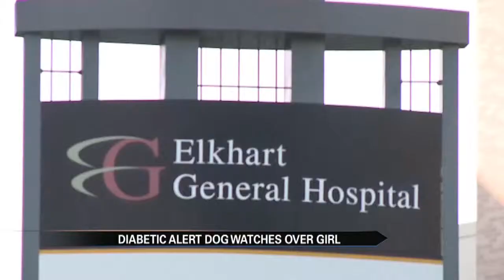Diabetic Alert Dog PKG | ABC 57 News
Shot, written and edited by: Frank Young
Voiced by: Emily Evans

ELKHART, Ind. -- Meet Alana Payne and her dog Mylez.

Mylez has been a part of the family for over two years.

But there’s more to their connection.

Last year, Payne's life changed when her school nurse called her mom, Christina McLachlan.

“Her blood sugar was over 700,” McLachlan said.  “A normal blood sugar should be between 80 and 120 so she was very, very high. Her blood was basically turning into acid.”

Payne was rushed to Elkhart General Hospital to have tests done. A week later, she was diagnosed with type 1 diabetes.

Having diabetes has impacted Payne on a daily basis. Things as simple as eating can sometimes be a challenge.

“Blood sugar checks every time she eats. Blood sugar checks when she exercises.  It’s not just getting in the car going anywhere anymore,” said McLachlan.

And that’s where Mylez helps. Payne is getting support from her pet. He’s now a trained Diabetic Alert Dog.

“He’s actually trained to alert to Alana when her blood sugars are getting low so anything at 80 and below he’ll alert to her and he does that with a paw, he will paw at her.”

McLachlan has been a dog trainer for over 20 years and she currently trains dogs at Michiana Service Dogs.

A Diabetic Alert Dog normally costs $20,000 but at Michiana Service Dogs they are able to cut that price in half by training rescue dogs and getting adult dogs to shorten the training time.

During six months of training, the dogs are given saliva samples to smell. They can actually sniff out high and low blood sugar levels.

“It’s a blessing to have him and know that he’s watching out for her,” said McLachlan.

Mylez basically goes everywhere with Payne: the grocery store, the library and even restaurants. Their bond has never been stronger.

“He’s not just a dog to me anymore; he’s basically my hero because it has made an impact on my life to have him,” Payne said. “He used to be just a normal pet but now I can count on him.”

To follow Payne and Mylez and their adventures, visit their Facebook

If you are interested in finding out more about Diabetic Alert Dogs, check out Michiana Service Dogs official website and Facebook page.